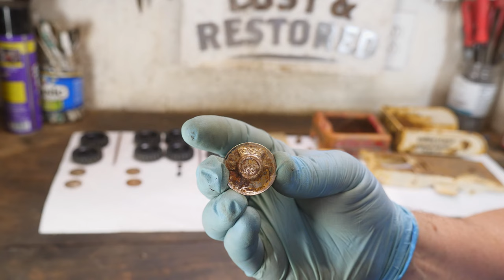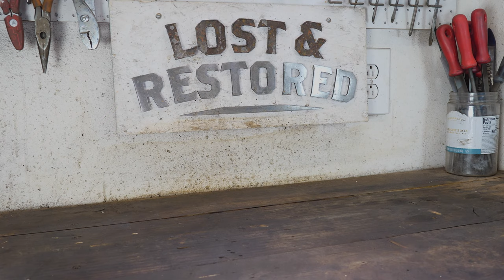Rusty 1960's Structo Dump Truck - Amazing Restoration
I'm restoring a rusty vintage 1960's Structo Dump Truck. This antique toy needs a lot of restoration help, so I pulled out the rust remover and tools. It was fun removing all the rust in this restoration project.  I hope you enjoy watching this lost tool get restored.